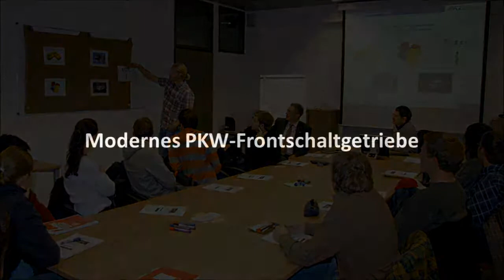TUHH PKT Schnittmodell PKW Frontschaltgetriebe Zahnkupplung schalten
Das Modelle zeigt das Einlegen eines Gangs über eine Zahnkupplung eines modernen Frontschaltgetriebes.

Das Modell wird von der Firma Hako Lehrmittel vertrieben.